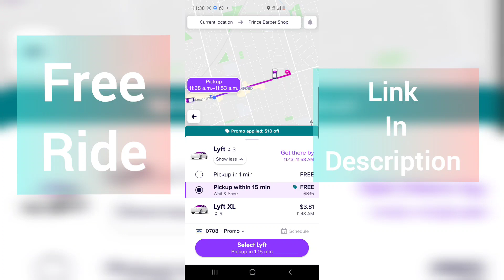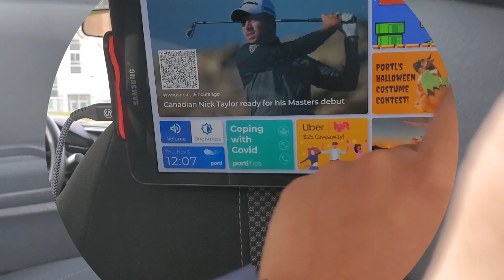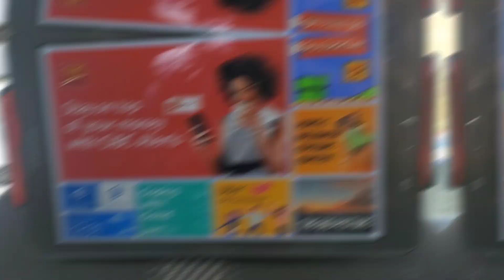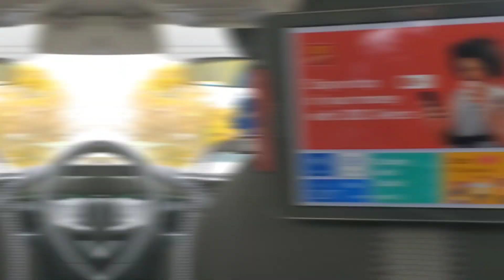Haircut Cost in Canada? |Ontario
अगर वीडियो अच्छी लगे तो प्लीज लाइक करके ना सपोर्ट करना मुझे आप लोगों की बहुत ही ज्यादा जरूरत है और मैं बहुत ही ज्यादा मेहनत कर रहा हूं और कमेंट में मुझे जरूर लिखकर बताना कि आपको कौन सी वीडियो चाहिए ताकि मैं वह अपलोड कर दूं और सीरियसली दिल से बहुत प्यार है आप लोगों से शुक्रिया आप सबका

Referral Bonus :-

 eats-priyanshug1751ue

3. Free $30 Food on your first Order:-

4. Invest Your Money With Wealthsimple application get $10 bonus

Univeral Power Adapter
Power Bank MI
Android C type Cable
Iphone Cable
Vaccum Bags
Gears Used:-
1. My Favourite Microphone
2. Tripod Stand i Use